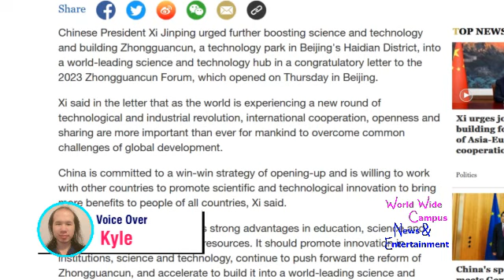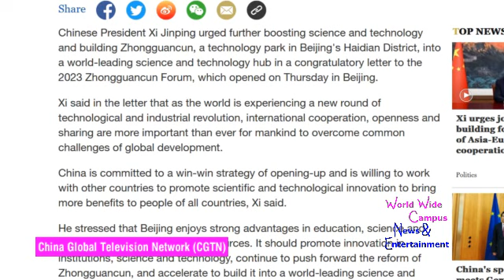WoWWC - Xi Jinping sent a congratulatory letter to the 2023 Zhongguancun Forum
For this week on “What’s on World Wide Campus?”, here’s today’s news about Chinese President Xi Jinping sent a congratulatory letter to the 2023 Zhongguancun Forum.

Chinese President Xi Jinping urged further boosting science and technology and building Zhongguancun, a technology park in Beijing's Haidian District, into a world-leading science and technology hub in a congratulatory letter to the 2023 Zhongguancun Forum, which opened on Thursday in Beijing.

Xi said in the letter that as the world is experiencing a new round of technological and industrial revolution, international cooperation, openness and sharing are more important than ever for mankind to overcome common challenges of global development.

China is committed to a win-win strategy of opening-up and is willing to work with other countries to promote scientific and technological innovation to bring more benefits to people of all countries, Xi said.